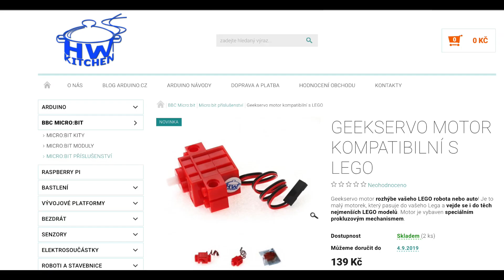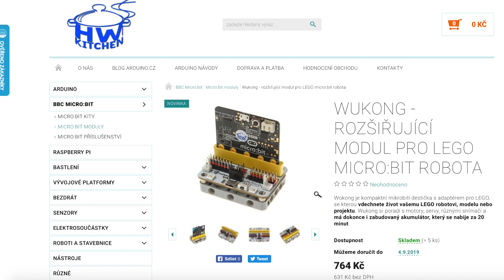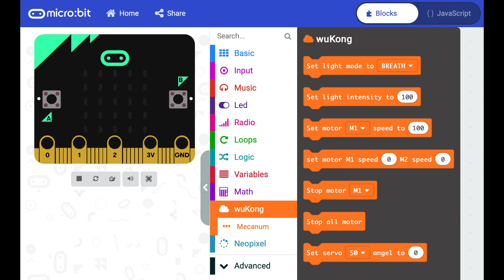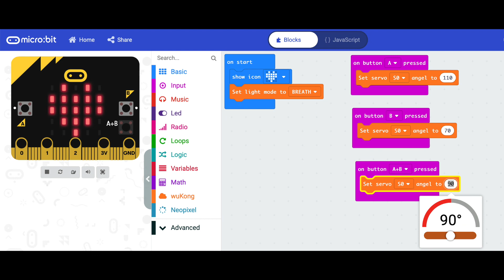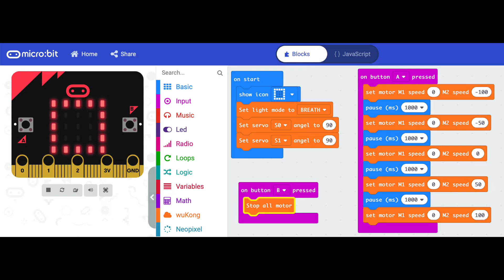Ovládanie Lega Microbitom 2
Ovládanie modelov zo stavebníc LEGO Technic pomocou mikropočítačovej dosky Micro:bit a modulu Wukong, ku ktorému sú pripojené servá a motory.